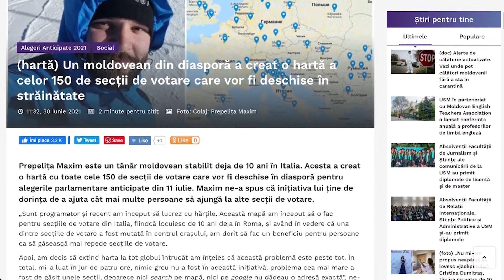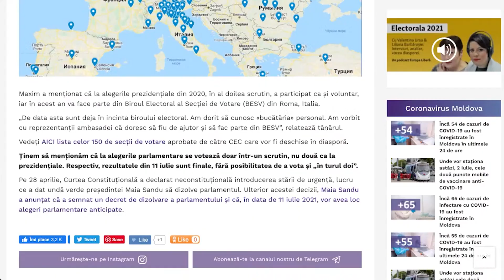Un programist din Italia, Maxim Prepeliță, a făcut harta tuturor secțiilor de vot din diasporă